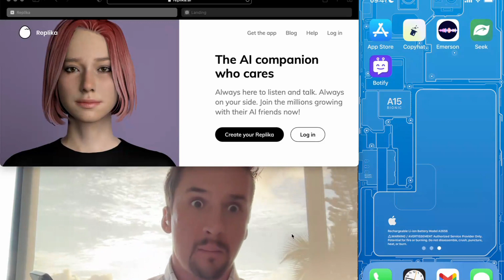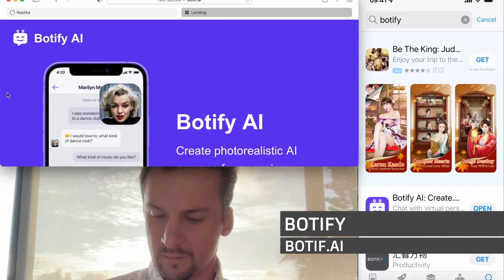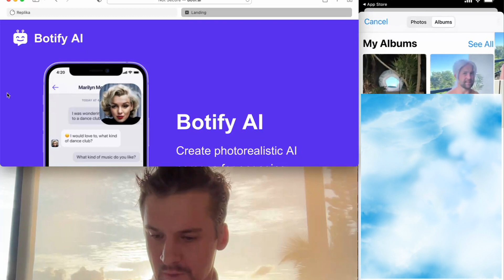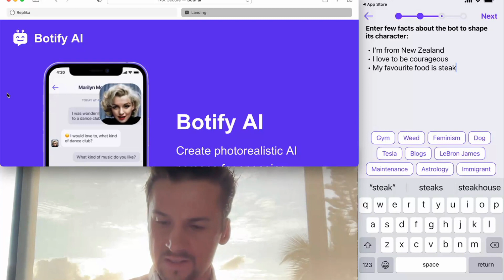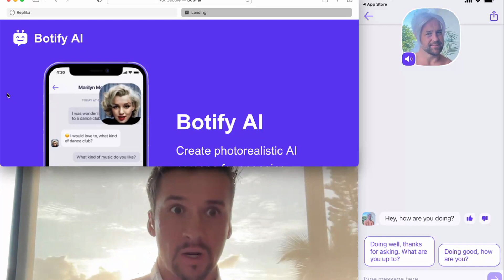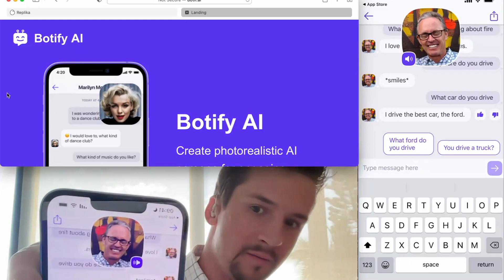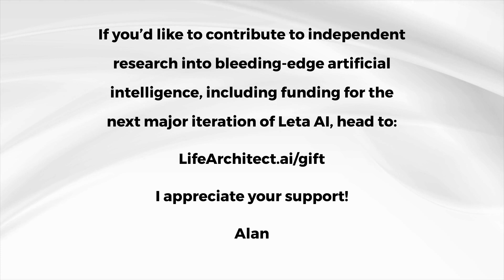First look - Botify (2.7B+) - chatbot, similar to Quickchat.ai Emerson, Launched Nov/2021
Dr Alan D. Thompson is a world expert in artificial intelligence (AI), specialising in the augmentation of human intelligence, and advancing the evolution of ‘integrated AI’.

Under licence.